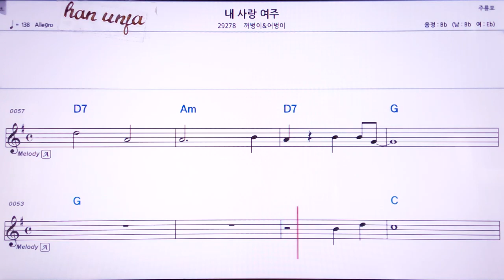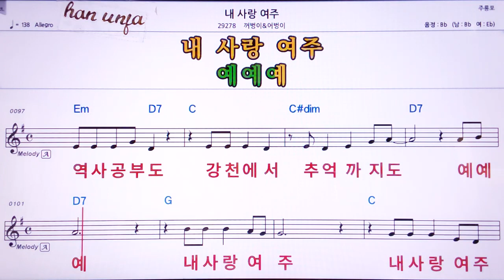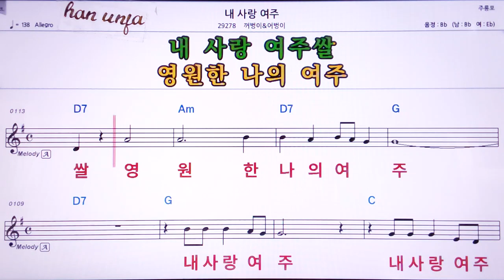💖내 사랑 여주/꺼벙이 & 어벙이 👍MR,노래방, 악보, 코드,Karaoke With Sheet Music